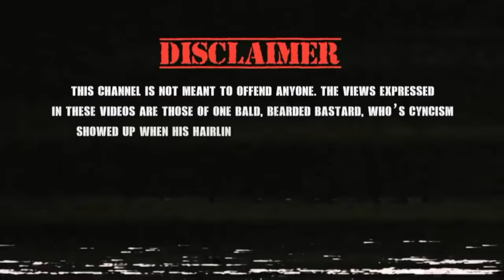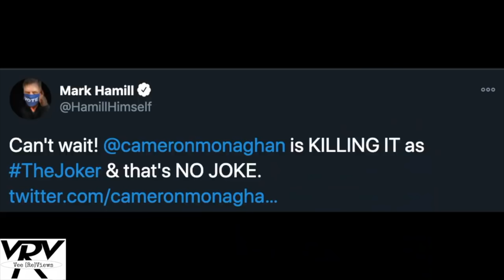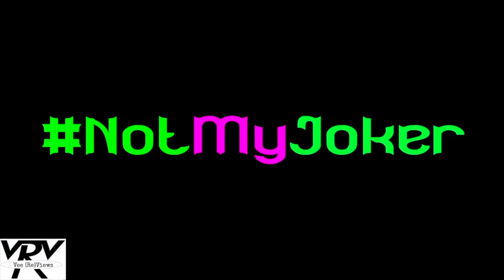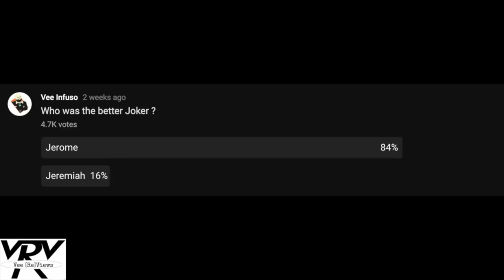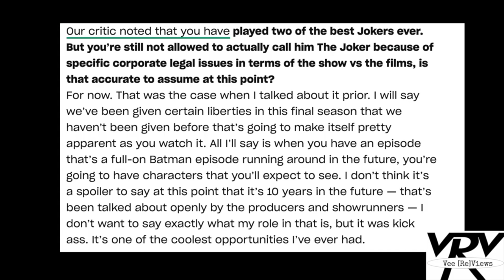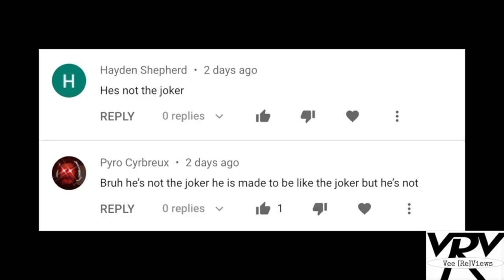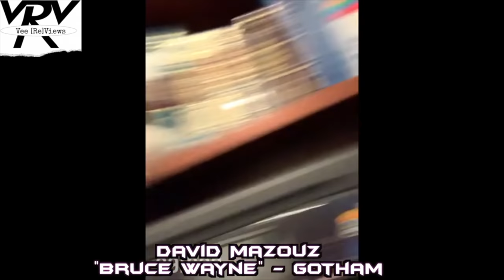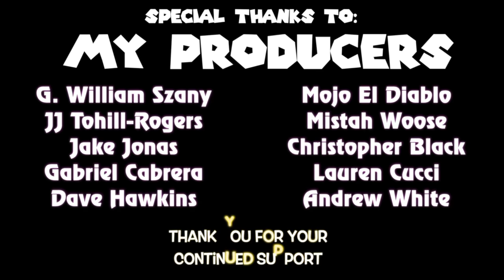THE GOTHAM JOKER TRILOGY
I take a look back at Cameron Monaghan's time on the show Gotham.
My three Gotham Joker videos combined into one for your viewing experience.
- Part 1: Jerome (Gotham Had The Best Joker)
- Part 2: Jeremiah (Gotham Had The Worst Joker)
- Part 3: "J" (Gotham Had The Joker)